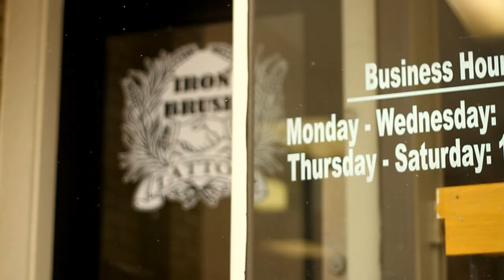Iron Brush Tattoo artist Joel Anderson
New artist at Iron Brush Tattoo, Joel Anderson 2014